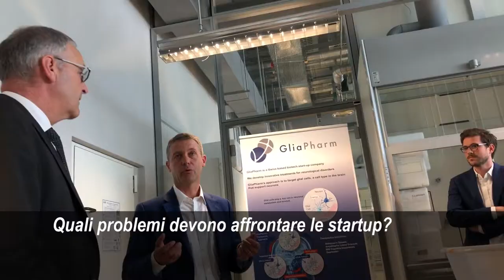Il consigliere federale @ParmelinG si è recato il 18 giugno scorso sul @CampusBiotech Ginevra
Il consigliere federale @ParmelinG si è recato il 18 giugno scorso sul @CampusBiotech per incontrare le startups @SOPHiAGENETICS & Gliapharm e gli imprenditori ginevrini. Ascolta i suoi commenti IN QUESTO VIDEO. innovation entrepreneurship @_Innosuisse